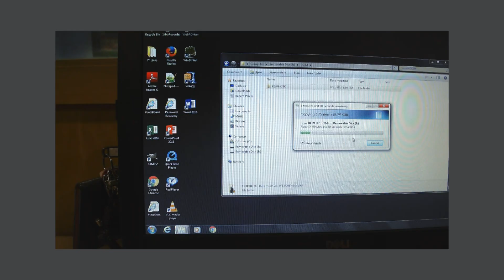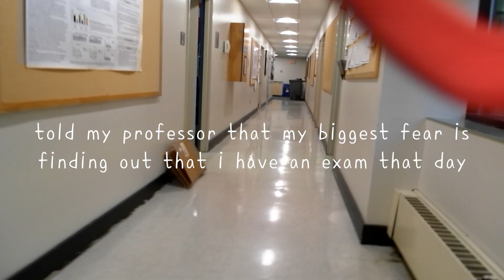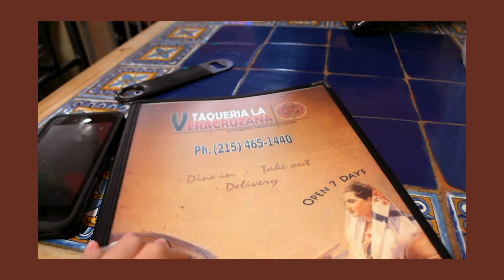#6 What kind of brand are you? | eatschloe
October 15th, 17th & 18th 2017
Merry Christmas, all!
Music
NOWË - I Like It!